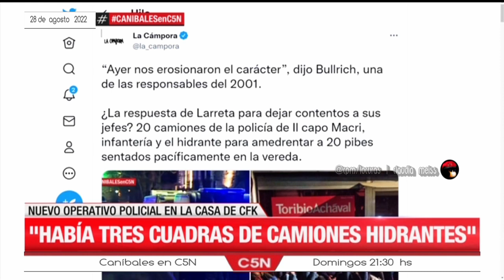«Caníbales en C5N » | Programa completo 28-08-2022 C5N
TEMAS  DEL PROGRAMA 👇
La necesidad de un amplio acuerdo político.
El pragmatismo del gobierno y el rechazo opositor |Editorial de Julián Guarino.

*Larreta,su policía y otra provocación
Vuelven a sitiar la casa de CFK: C5N único medio
El operativo ,en vivo
Más mentiras del ministro de seguridad de Larreta.
No hay gente cortando calles ,pero hay más de 20 camionetas y cuadras plagadas de policías
Después del acto de provocación, infantería y policías se retiran del lugar

*La sensatez, madurez y calidad política de Cristina
 La ciudad intentó vallar el amor por CFK
 La gente decidida a acompañar a CFK día y noche
 Vigilia a pesar de los hidrantes y el gas lacrimógeno
 La agresión e insultos de la policía de Larreta , a Máximo Kirchner
 Sigue el apoyo en la casa de CFK:Testimonios en vivo ,incluso el de aquellos  que no acuerdan y a quienes no les cortan la palabra.

-El mensaje que envía el pueblo a la dirigencia política
 ¿A dónde conducirá el apoyo popular hacia CFK?
 ¿Recogerá CFK la demanda popular?
 ¿Nace una nueva etapa popular en Argentina?
 El operativo policial recrudece la interna de JxC
 ¿Qué repercusiones tendrá en la política el apoyo a CFK?

(*) Descripción de temas del programa que corren por mi cuenta.

📺Caníbales, con Julián Guarino,,José Manuel Ubeira,Natalia Salvo,Ursula Varguez , Liliana Hendel , Amado Boudou y Pedro Peretti.
 Programa  especial emitido el domingo 28 de agosto de 2022 por @C5N